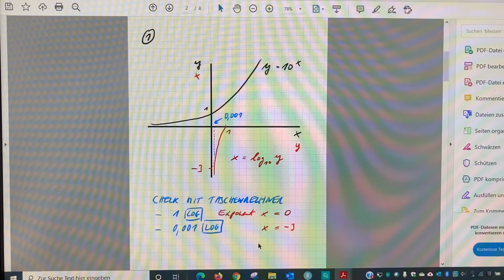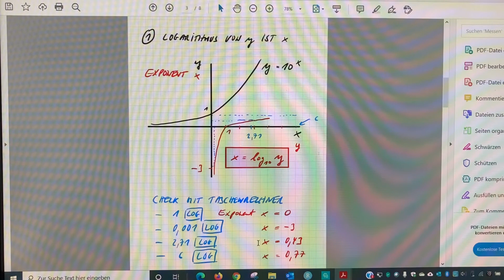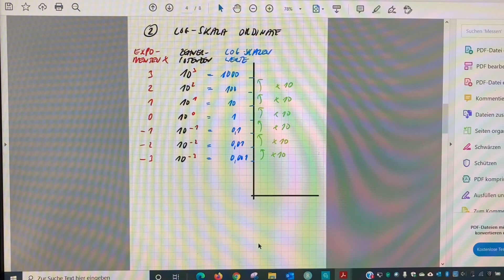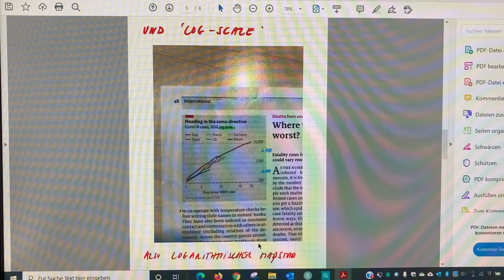Log-Skala leicht gemacht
Wie lässt sich eine Log-Skala lesen?